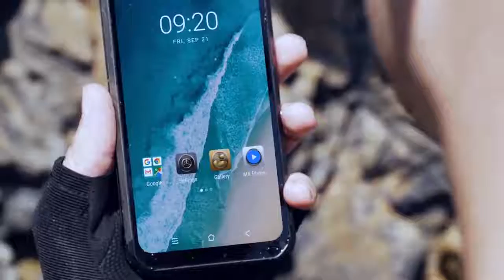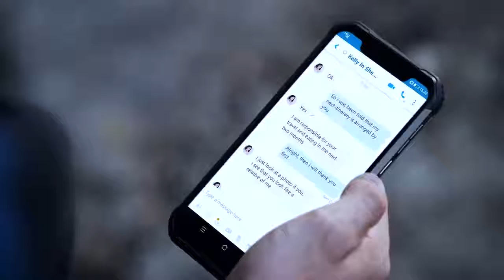Blackview 2019 New BV9600 Waterproof Mobile Phone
Blackview BV6800 Pro Affordable Rugged Phone Unboxing and Durability Test Compilation.

The Blackview BV6800 Pro comes with a 5.7 inches FHD+ IPS display. It is powered by Mediatek MT6750T chipset, 4 GB of RAM and 64 GB of internal storage. The device also manages to pack in a huge 6,580 mAh battery along with 12V/2A wireless charging support. Finally, the new BV6800 Pro is even more rugged in nature thanks to the additional military grade MIL-STD-810G certification along with the standard IP68 certification.

Blackview BV6800 Pro smartphone specifications and price
- 5.7-inch 18:9 full-screen display
- MT6750T Octa Core, 1.5GHz prosessor
- 8 MP front selfie camera + 16MP and 13MP OV dual rear cameras
- 6580mAh battery support wireless charging
- Android 8.1 Oreo operating system

The Blackview BV6800 Price tag is $249, price in India 17000.